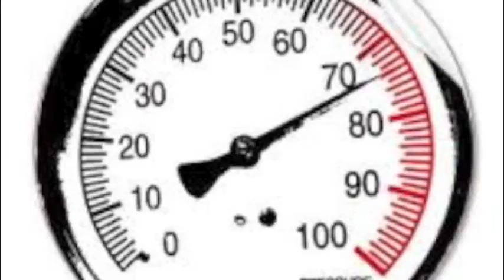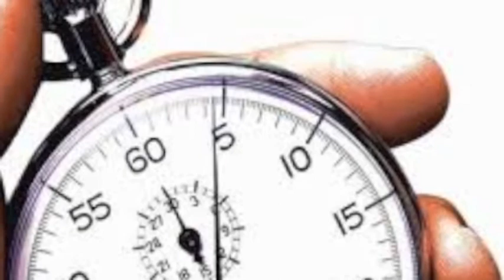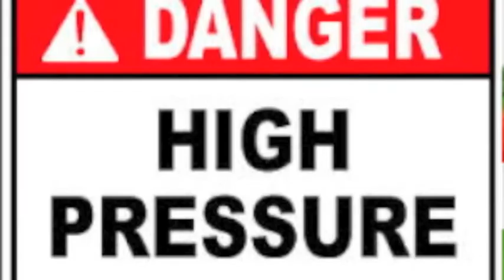Savvy 2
Ytterligare en plojvideo på en av de låtarna som vi spelat in.